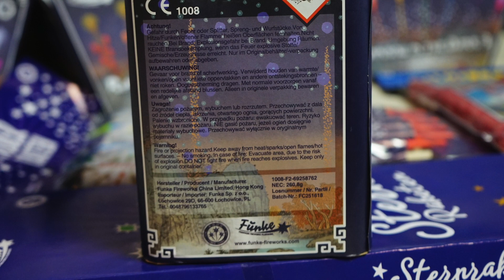Funke Neuheit 2018 Blau-Grünblinker 16 schuss /13,95 € Pyroweb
Funke Blau Grünblinker
Neuheit 2018
Preis bei Pyroweb.de 13,95€

PYROKAYSER

Meine Ausrüstung

Spiegellosekamere

Sony a 7 II mit kit objektiv 35mm-70mm
Walimex Weitwinkelojektiv 14 mm

Kamera 1
Sony FDR-AX53 4K Full HD

Externes MikroKamera-Mikrofon RODE Microphones VIDEO MICRO Übertragungsart:Kabelgebunden inkl. Kabel, inkl. Windschutz,

Walimex
Dreibeinstativ Walimex 18835 1/4 Zoll Arbeitshöhe=38 - 185 cm Schwarz 3D-Neiger, inkl. Tasche

Tasche
AmazonBasics Rucksack für DSLRs / Laptops (graues Innenfutter)

Kamera 2
GoPro Hero 5 Black 4K Full HD

Zeadio Tripel Zubehörschuh Handheld Stabilisator, Video Aktion Handgriff Griff für Canon Nikon Sony Panasonic Pentax Olympus DSLR Kamera Camcorder

Stativ
Cullmann 52146 ALPHA 3500 Einsteiger Stativ mit 3-Wege-Kopf blau

Zubehör
MENGS® Aluminium-Legierung Gehäuse Fall Für GoPro Hero 5 Mit rückseitiger Abdeckung + 52mm UV Filter und Objektivdeckel - Schwarz

Silva Stirnlampe Ninox II

Kamera 3
Acme VR06 Ultra HD ActionCam mit WiFi

Kamera 4
Sony DSC-HX300 Super Zoom Kamera